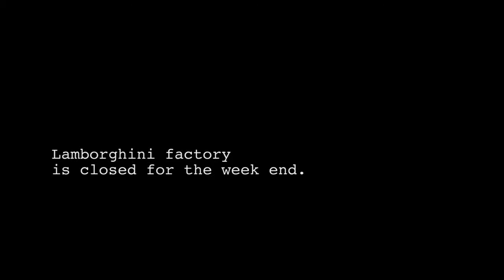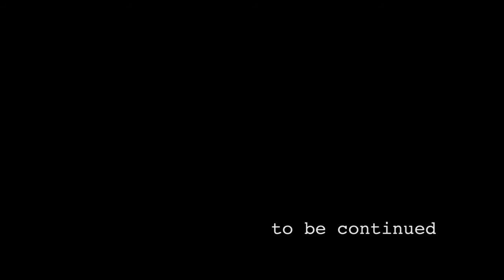Hexagon project Episode 3